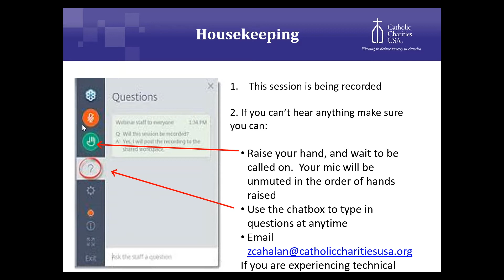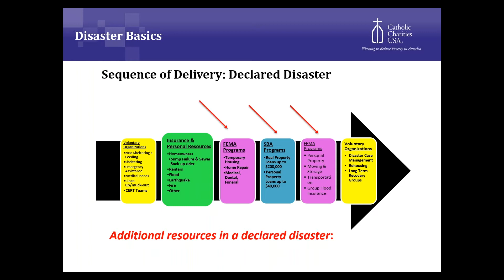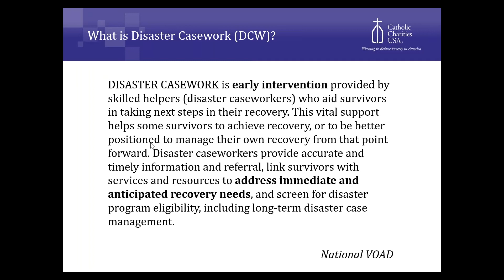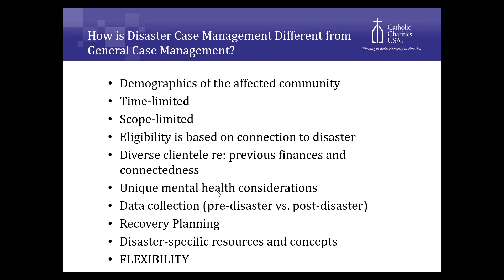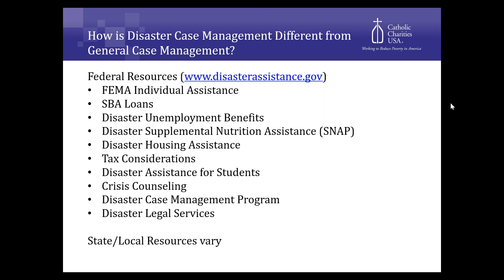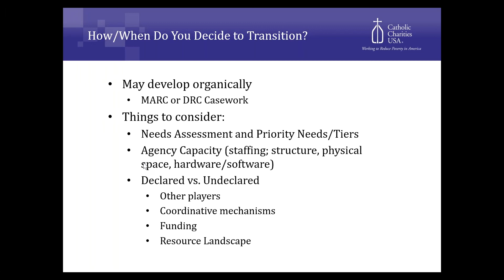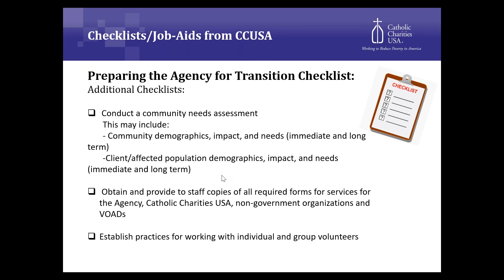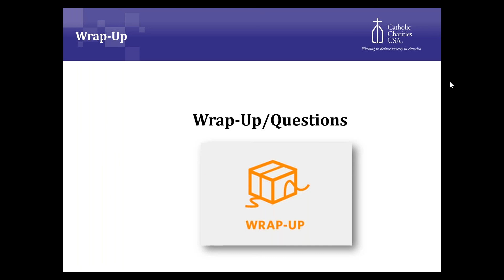Webinar: Disaster Case Management as a Disaster Response Strategy: What does it take?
This video was made available with funding provided by the Walmart Foundation